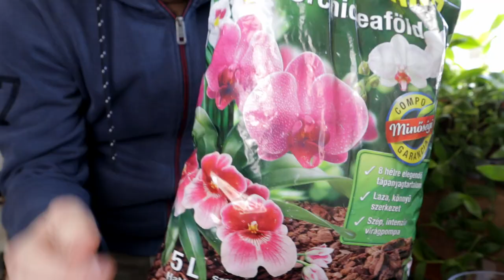Megmenthető egy döglődő orchidea?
Találtam kidobva egy orchideát (jó eséllyel Phalaenopsis). Hogy állok neki a megmentésének? Mik az esélyei? És egyéb kínzó kérdések.

További tartalmak:
Szertár Podcast: